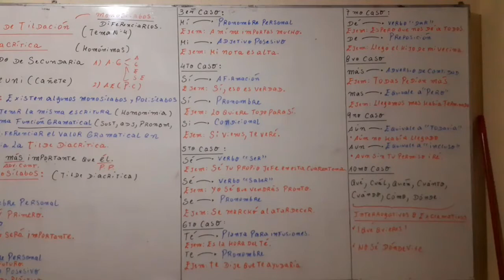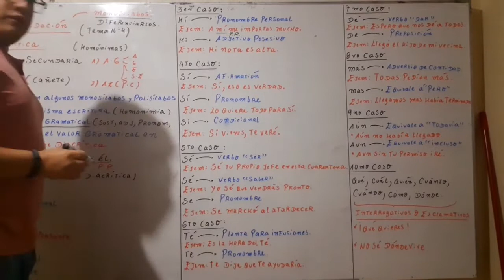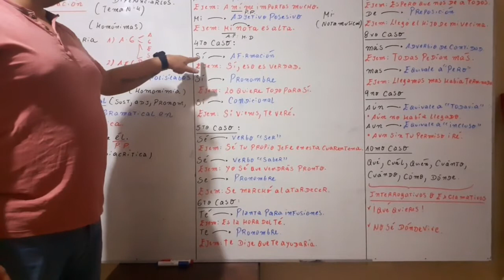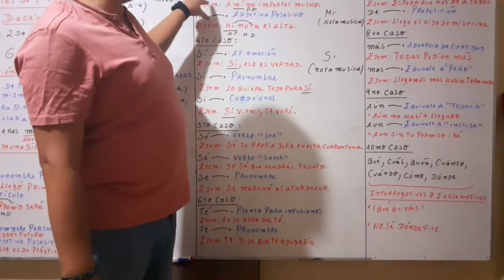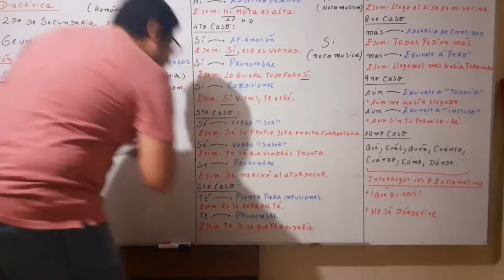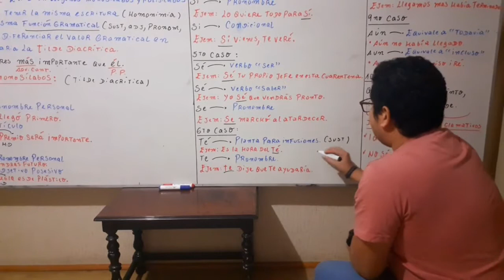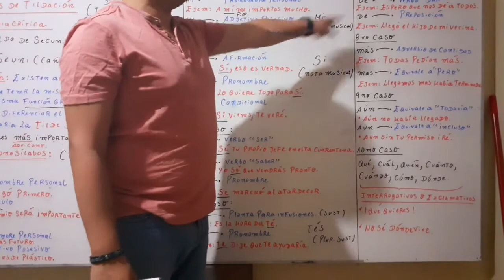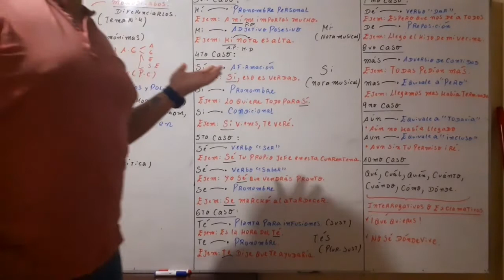Video 2 .2do Año .Tema 4 Reglas de Tildación Diactrica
TILDACIÓN DIACRITICA PARTE 2.